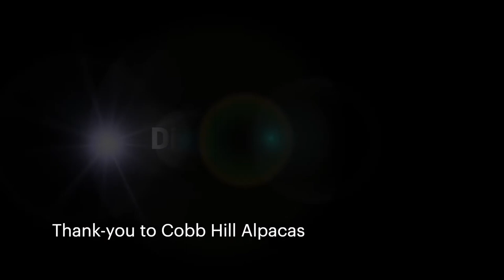Drones Supporting Farms and Ranches By Sighting Fence Lines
drones are a great way to support farm and ranch areas by checking on livestock and quickly find if they have moved to unsafe areas or to check on fencing and quickly identify if any areas need any maintenance.

Thanks so much for such a lovely stay